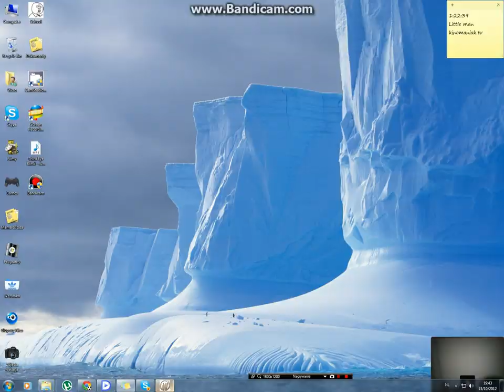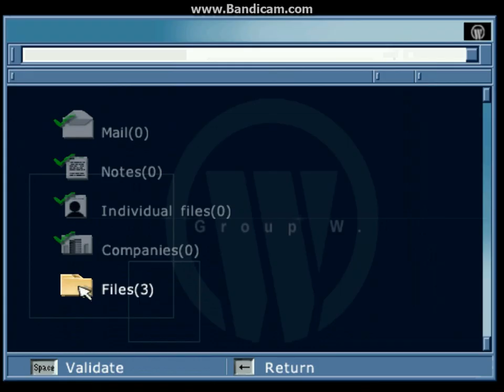Largo Winch Walkthrough level 3 Jack Place's house (+fight)